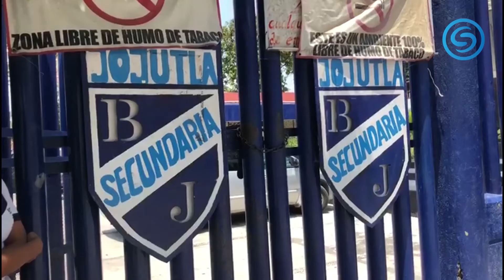Lento avance registra la reconstrucción de la Benito Juárez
Lento avance registra la reconstrucción de 3 edificios de la secundaria Benito Juárez de Jojutla.